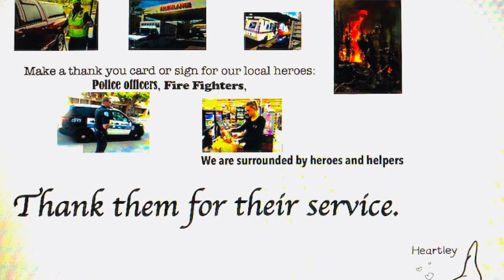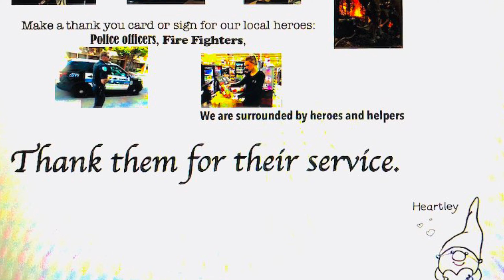1first heartattack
Mr Schrader gets heart attacked